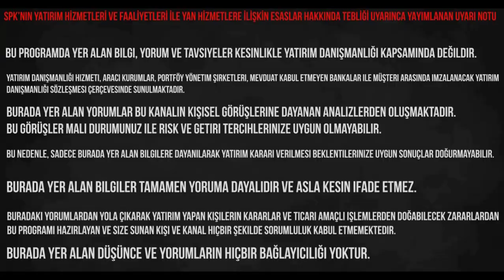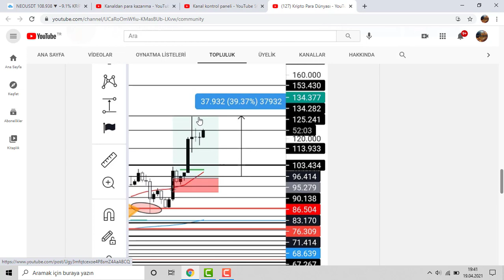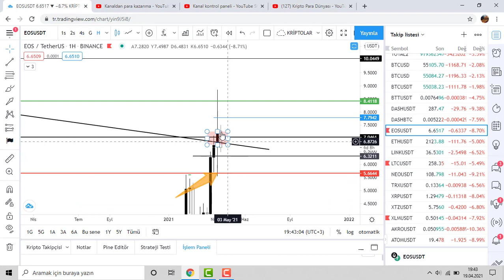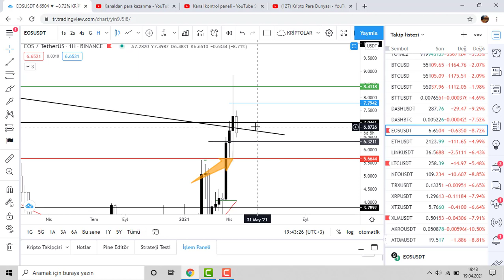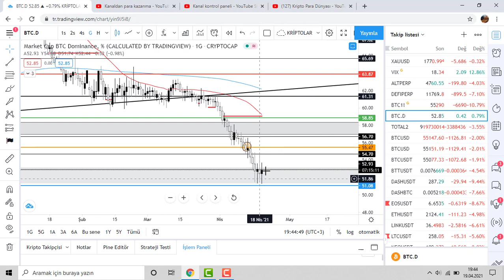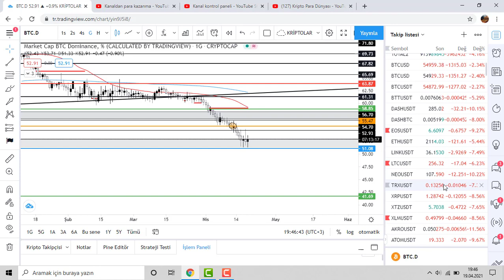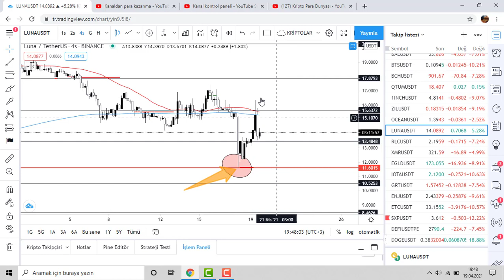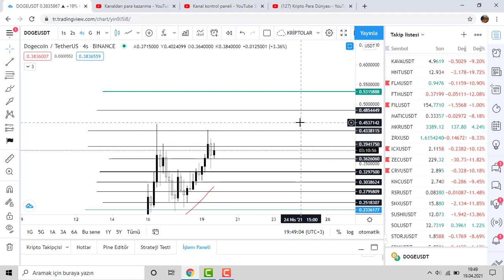BİTCOIN VE ALTCON SON DAKIKA ACIL YORUM VE ANALIZ ALTCOINLER NE ZAMAN YUKSELECEK BITCOIN COKECEK MI?